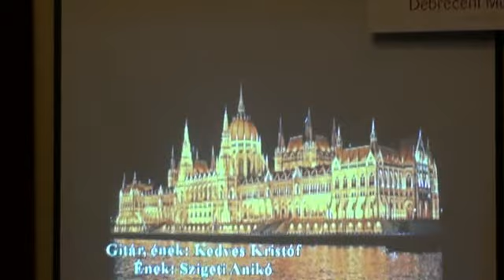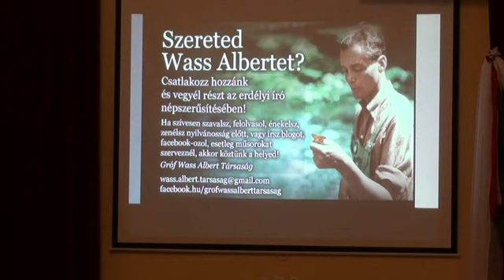WASS ALBERT GÁLAMŰSOR DEBRECEN 2018. 02. 20.